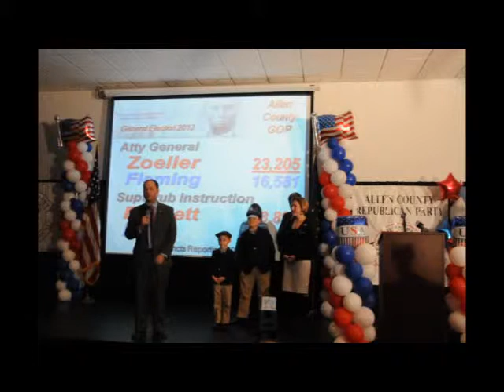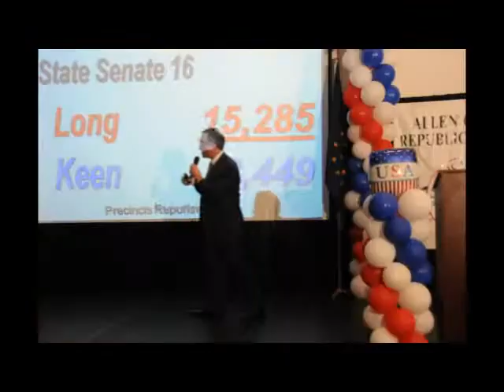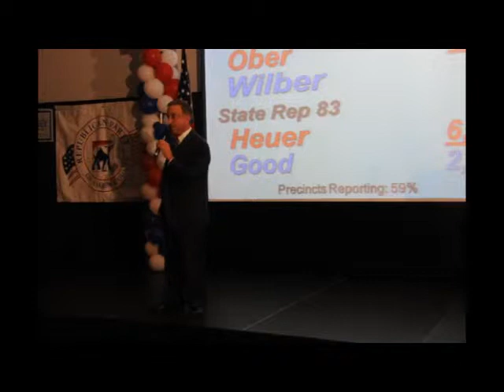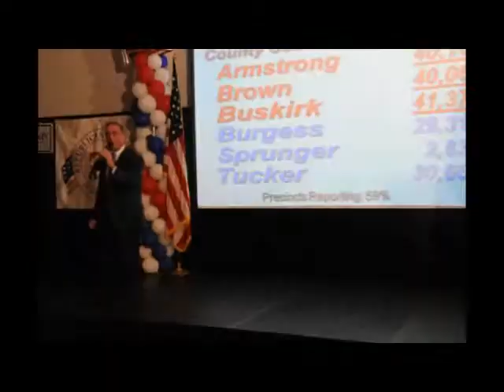Election night highlights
Highlights from GOP headquarters of local winners in Allen County.